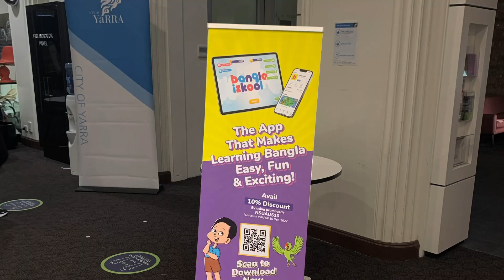Bangla Iskool | User Acquisition Using Influencer Campaign | Case Video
Bangla Iskool is an app targeted towards the parents of children living abroad who wants to teach Bangla Language to their kids. Since these parents are located in a vast area around the world, it is not viable to promote using general media buying. Thus a smartly strategised influencer campaign was devised to reach and aware the TG. This lead to subsequent leap in app download and student registration.